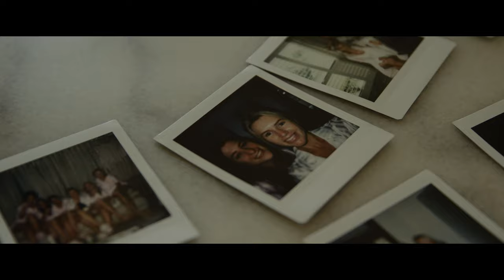Wedding Film shot handheld on RED Epic-MX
The wedding film of Sophie + Jake shot handheld on a RED Epic-MX 5K Cinema Camera. Filmed on private property.

Suppliers who worked on this wedding:
Venue: Private Property
Photographer: Emma Nayler Photography
Planner: CL Weddings and Events
Florals: Mondo Floral Design

Camera gear used in this video:
• RED Digital Cinema EPIC-MX
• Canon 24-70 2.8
• Manfrotto Monopods
• Manfrotto Tripods
• Zoom H6
• Tascam DR10

My current PC Build:
• Power Supply

Music kindly provided by Music Bed

- Sam Fregonese